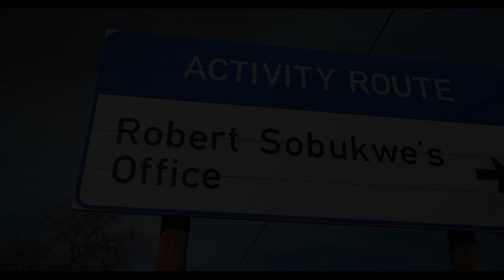STREET CYPHER (KIMBERLEY) FIRST EDITION